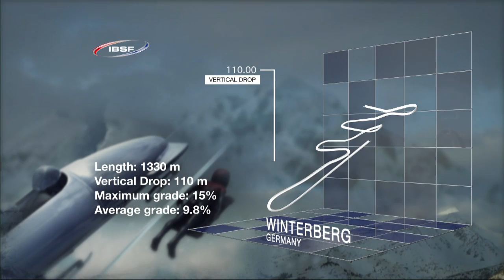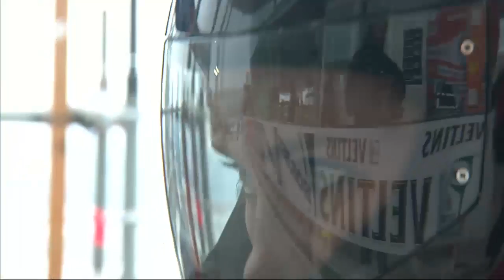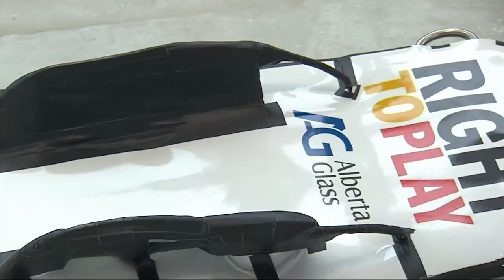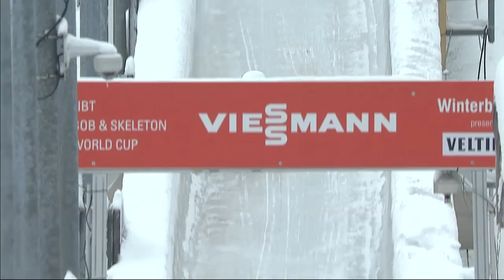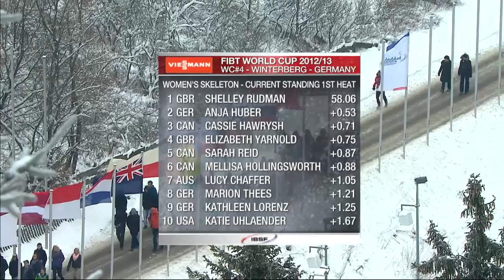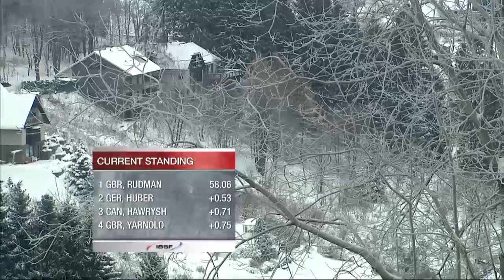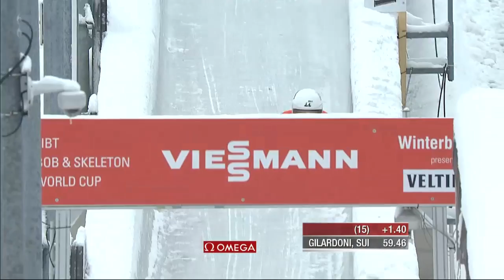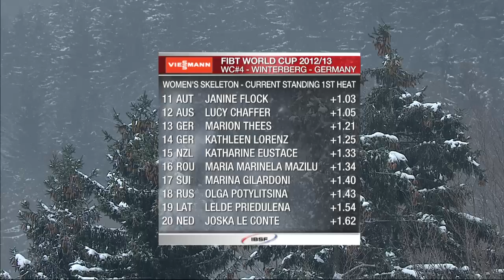Winterberg WC Women's Skeleton Heat 1, December 7 2012